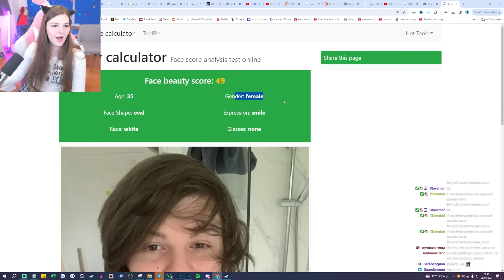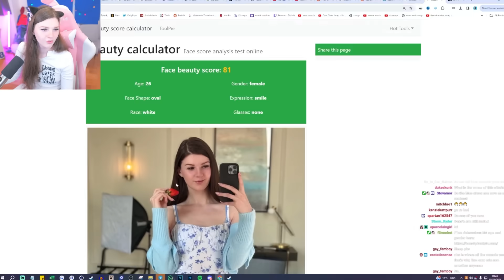Saying Goodbye...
F1NN5TER
OLDBURY
B69 9GN